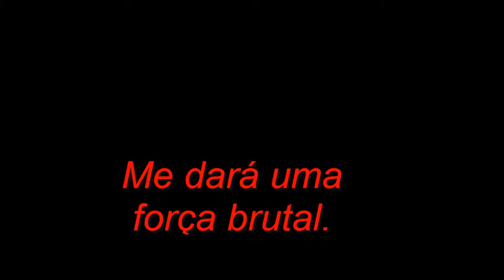Brasil Vs China 8x0 Amistosos da Seleção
Amistoso realizado no dia 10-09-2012

Brasil vence facil por 8 a 0.

Gols:Neymar (3), Ramires, Hulk, Oscar, Lucas e  Liu Jianye (contra).

Program editor:Camtasia studio 8, Adobe After effects cs6.

Edit for:FhouerAMVss & KayTV

Song:Remember the Name - Fort Minor

Thanks for Watch !   Obrigado por assistirem...

By:Fhouer